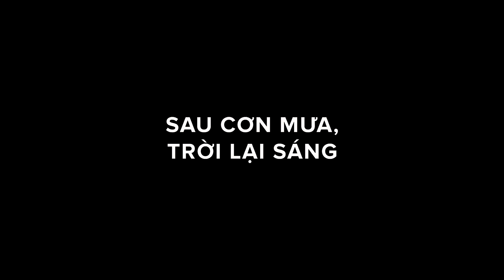TRAILER TẾT HẠNH PHÚC - TẬP 6: VỀ VĨNH LONG TRAO TỔ ẤM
Một cái Tết nghĩa tình đã được bà Phạm Kim Dung, đạo diễn Hoàng Nhật Nam mang đến Vĩnh Long để giúp đỡ cho những hộ dân khó khăn, chịu ảnh hưởng trong vụ sạt lở bờ sông Cổ Chiên tháng 12 vừa qua, cũng như hơn 2000 công nhân tại các khu công nghiệp ở tỉnh Vĩnh Long. Những sẻ chia được trao đi, thật nhiều yêu thương được nhận lại.